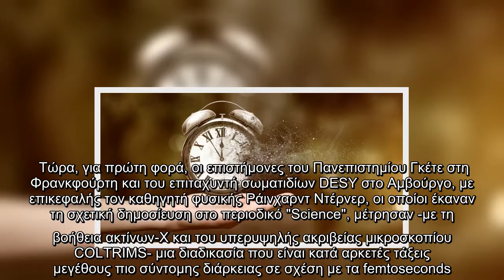Επιστήμονες κατέγραψαν το μικρότερο διάστημα χρόνου - Νέο παγκόσμιο ρεκόρ μέτρησης